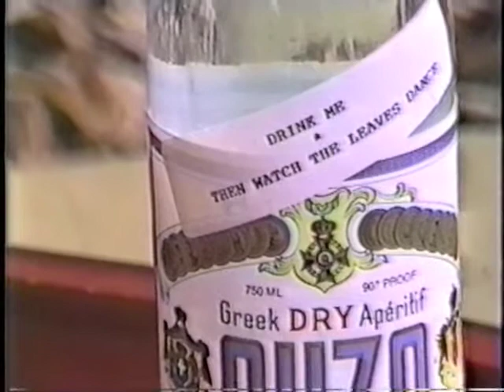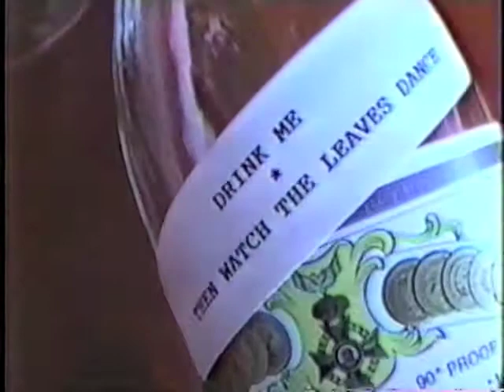Leaf Dance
Fall Leaves perform a ballet with psychedelic Music by Ray B. Johnson.